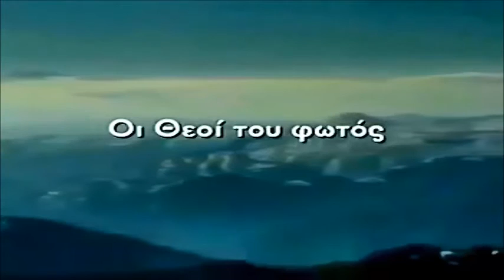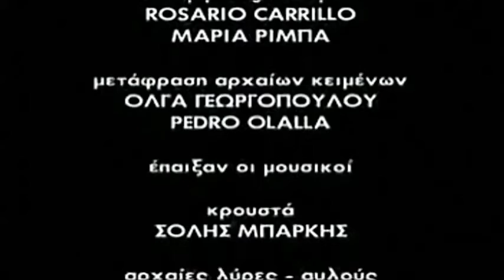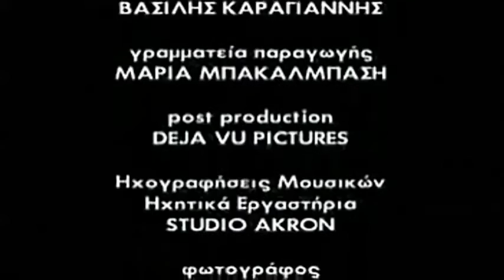Οι Θεοί του φωτός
Το συγκεκριμένο επεισόδιο της σειράς «ΟΙ ΘΕΟΙ ΤΟΥ ΦΩΤΟΣ» αναφέρεται στον ΟΛΥΜΠΟ και τις Ουράνιες Θεότητες καθώς και στη σύσταση του Ελληνικού δωδεκάθεου.